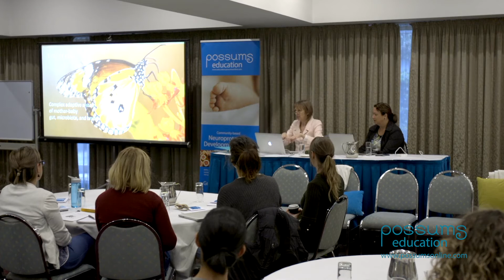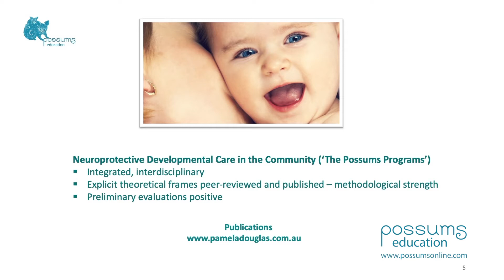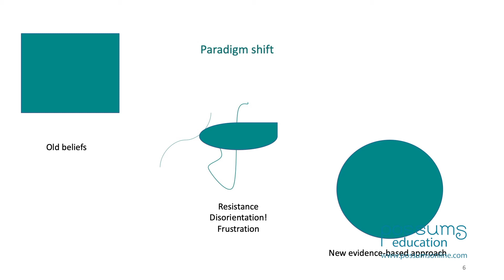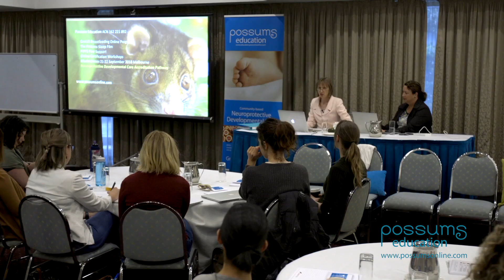NDC Masterclass - Introduction to Neuroprotective Developmental Care (NDC or The Possums Program)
Introduction to Neuroprotective Developmental Care (NDC or The Possums Program): Dr Pamela Douglas.